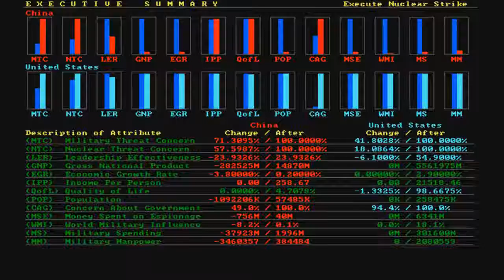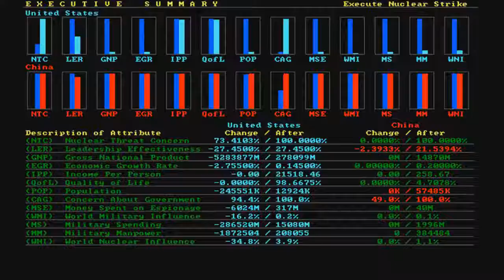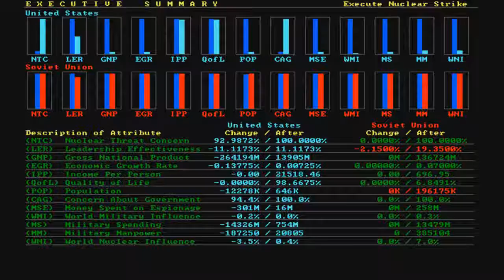Pomegranate and Duckgoonsprite - Shadow President - Part1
In this part of this episode, Pomegranate and Duckgoonsprite decide to nuke China, which lead to a full out nuclear war and the impeachment of Pomegranate.